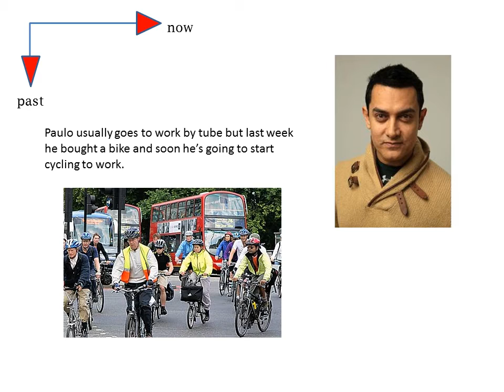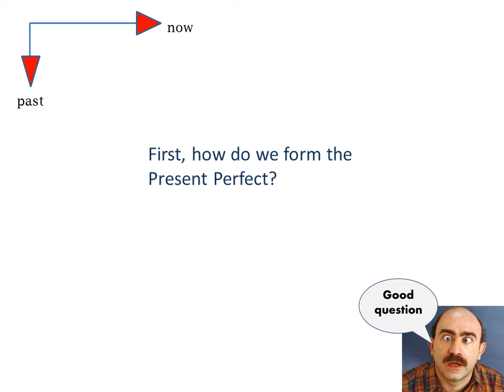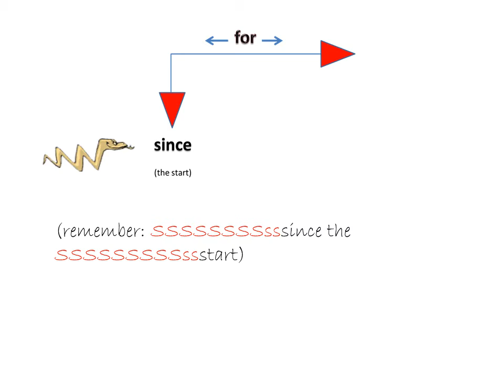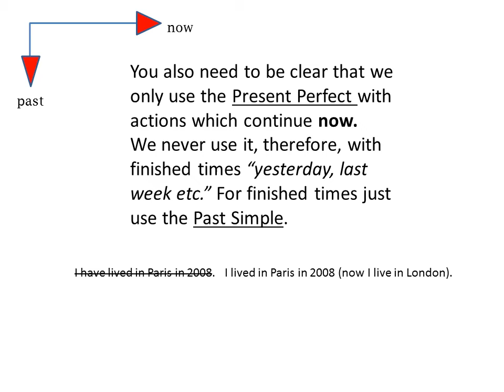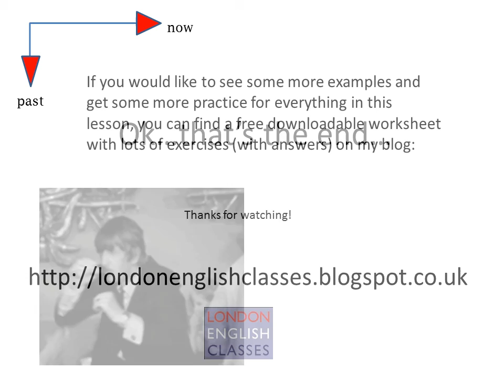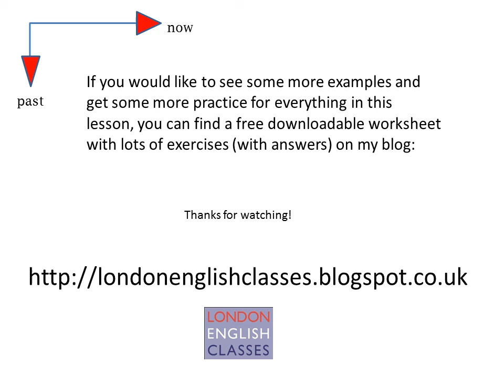LEC - Present Perfect - Part 1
This lesson is the first of 3 which look at how we use the Present Perfect. The lesson is accompanied by a worksheet which you can download from the blog.